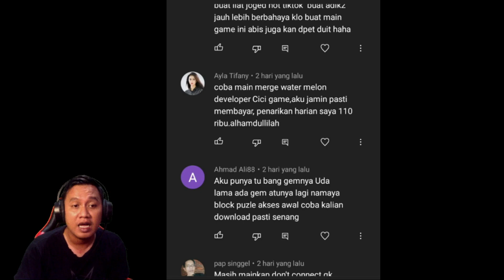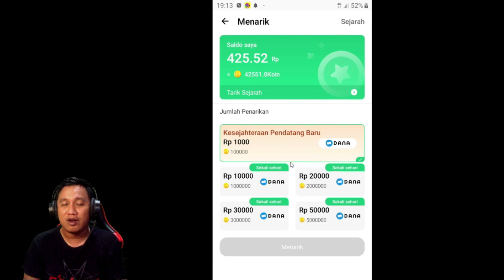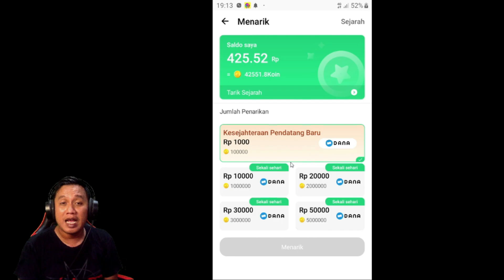BISA WD RP.110.000 PER HARI ! ?? MARI KITA COBA 😮😮😮 - MERGE WATERMELON 2048 GAME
Buat kalian yang ingin mencoba MERGE WATERMELON 2048 GAME ini  langsung aja download melalui playstore atau kalian bisa download melalui link berikut :